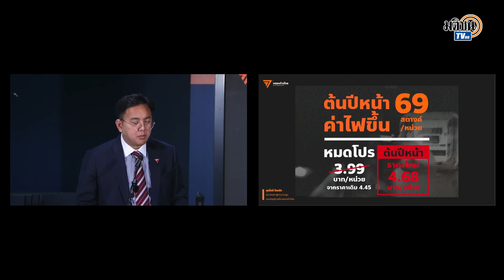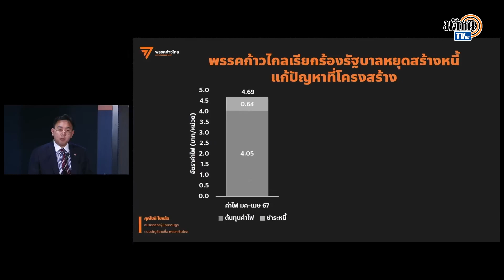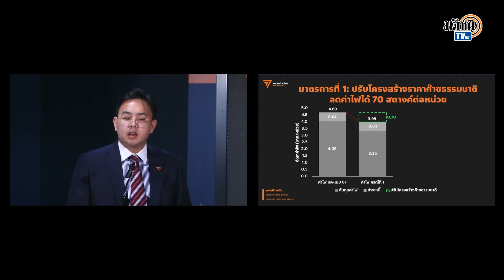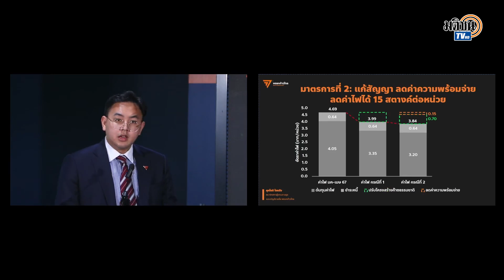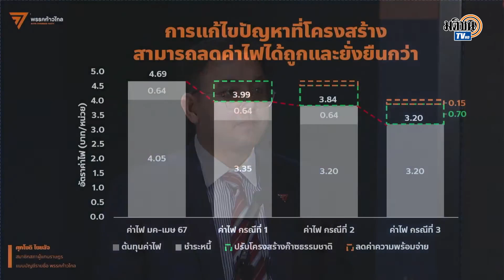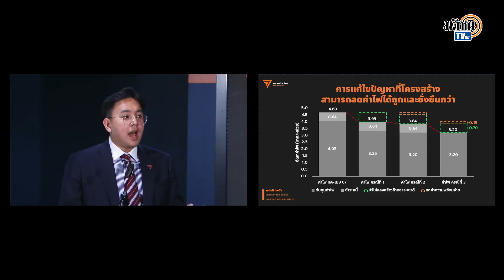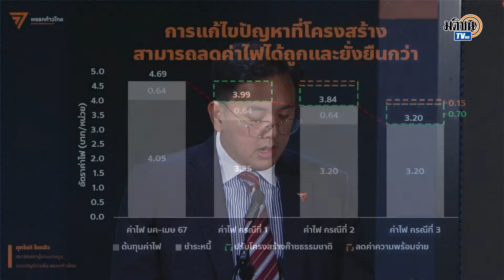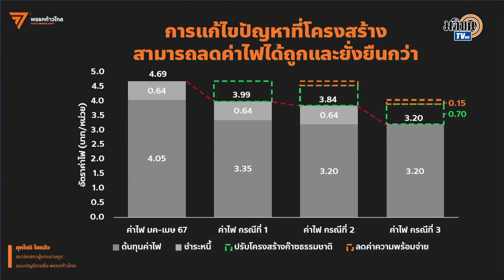"ก้าวไกล"เรียกร้องรัฐบาลหยุดสร้างหนี้-แก้ปัญหาโครงสร้าง ค่าไฟ3บาทต้นๆ เป็นไปได้ : Matichon TV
ศุภโชติ ไชยสัจ ส.ส.บัญชีรายชื่อ พรรคก้าวไกล เรียกร้องรัฐบาลหยุดสร้างนี้และแก้ปัญหาที่โครงสร้าง ค่าไฟถูกหน่วยละ 3 บาทต้นๆ เป็นไปได้ รัฐบาลทำได้ทันที